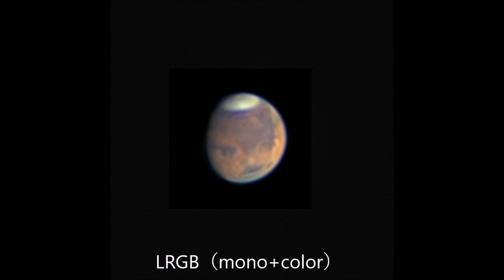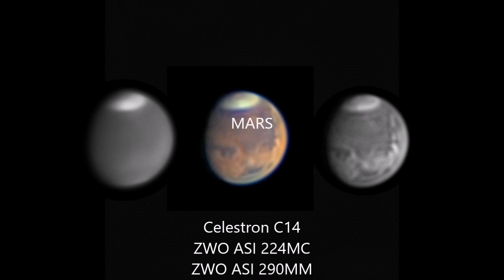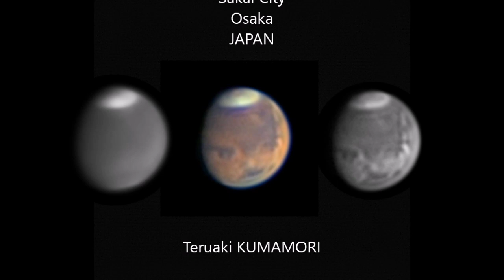Mars Diameter = 8.8 arcsec, 23 May 2020(UT) @ Celestron C14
2020年5月24日(JST）朝の火星をまとめムービーにしてみました。
視直径が8.8秒角になり、模様も良く見えてきました。
Celestron　C14、ZWO ASI224MC、ZWO ASI 290MM